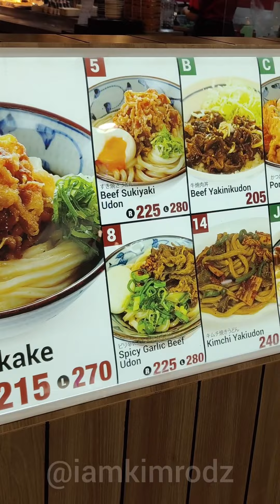Tsurumaru Udon X Tempura, Philippines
Tried Tsurumaru Udon x Tempura in SM North Edsa. Got curious coz it looked exactly like one of our favorite Japanese resto, Marugame. This is slightly cheaper but I still liked the other one more. However, it’s not bad so it’s good to know there’s a cheaper alternative